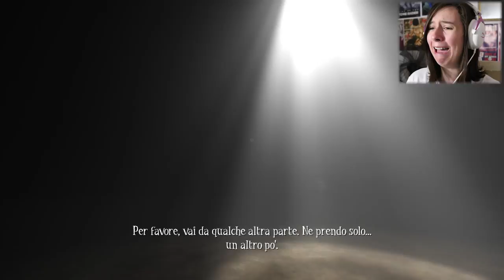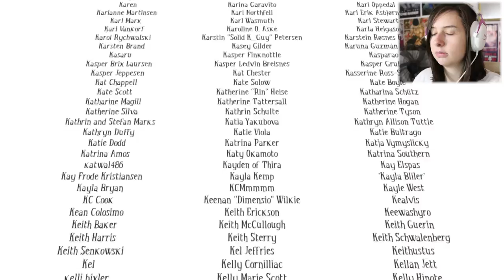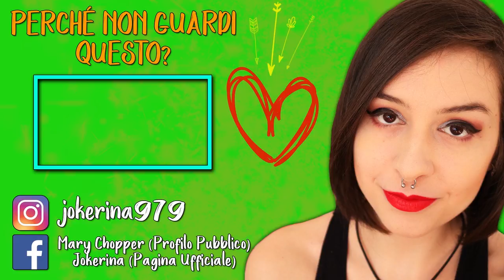NON ME L'ASPETTAVO | AMONG THE SLEEP #7 (FINALE)